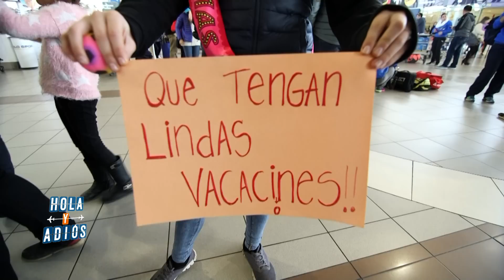Adorables niños van a Suecia | Hola y Adiós | Capítulo 4